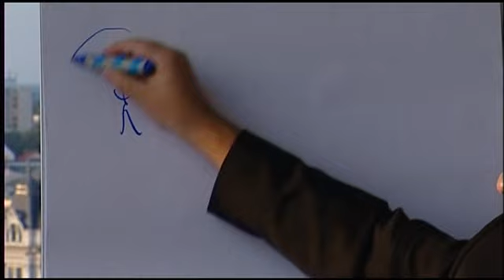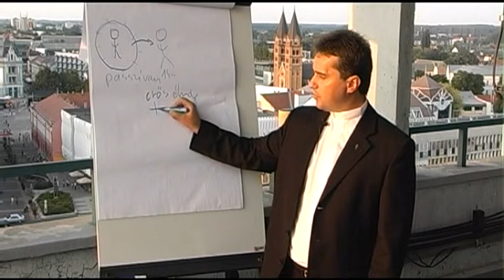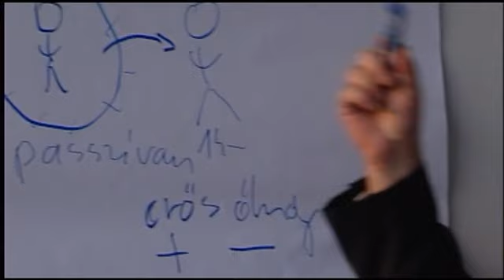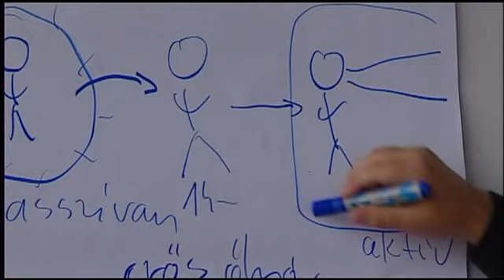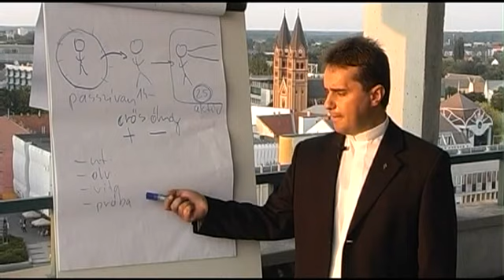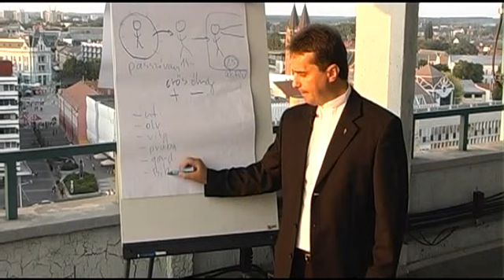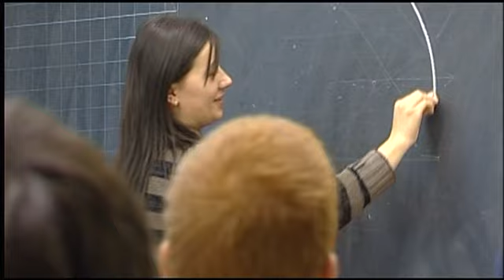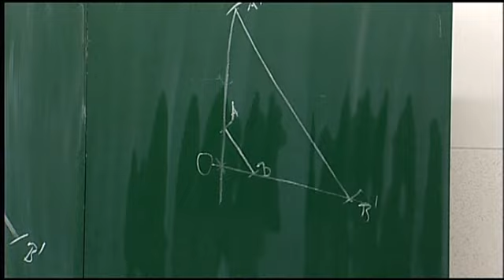Kelj fel és járj! 4. rész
Készítette a Trikérion Görögkatolikus Médiaműhely.